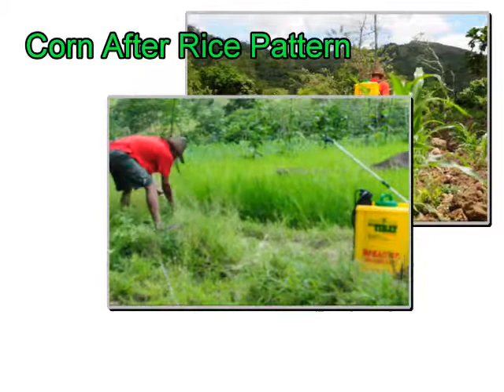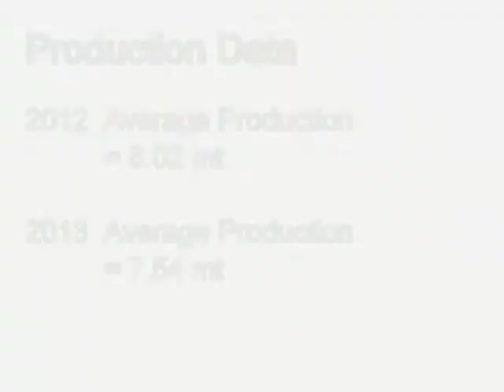Gawad Saka 2014 Corn Farmer R-6.mp4